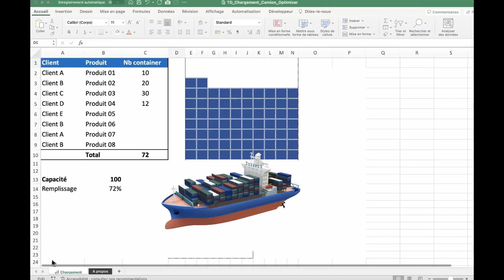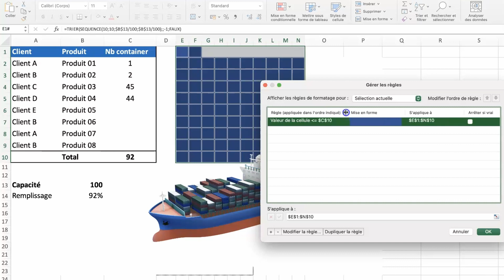Excel modèle de fichier simulateur de chargement cargaison 🚢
📰 Explication Excel
Voici un modèle de fichier Excel pour la logistique.
Ce fichier est présenté pour mieux visualiser la charge d'un camion ou d'un porte container au fur et à mesure du remplissage.
Il permet grâce au coloriage des cellules de se rendre compte du remplissage de son camion ou bateau.  Et ainsi d'optimiser le remplissage visuellement en fonction de données d'un tableau Excel.
Ce fichier Excel utilise la fonction SEQUENCE sur une grille de cellules de 10 par 10.

00:00 : Introduction
00:19 : Démonstration du fichier
01:07 : Explications

👤Qui suis-je  ?